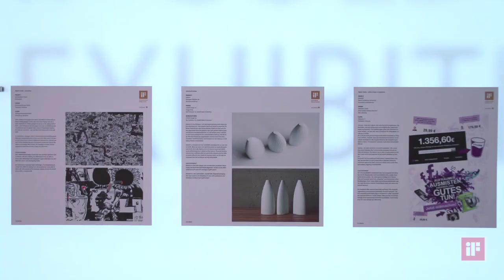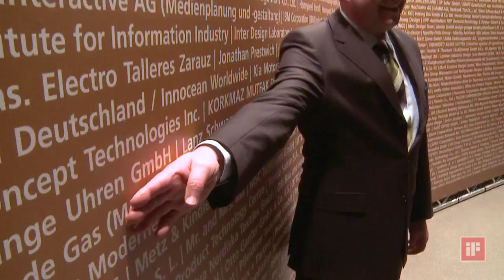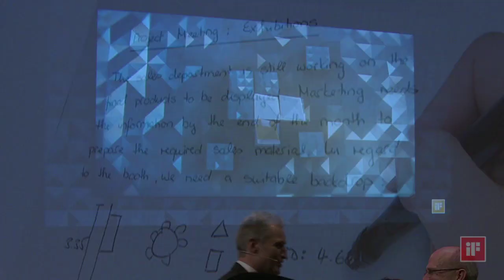iF closeup - iF design awards night 2012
1,700 guests celebrated the iF award winners 2012 at BMW Welt in Munich